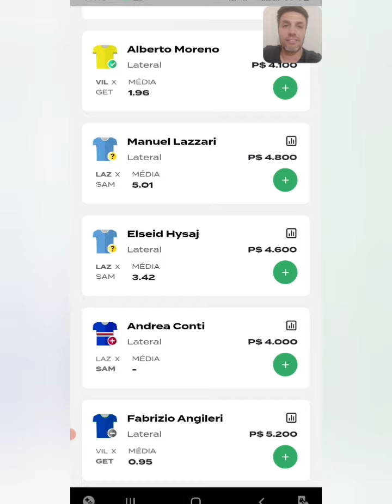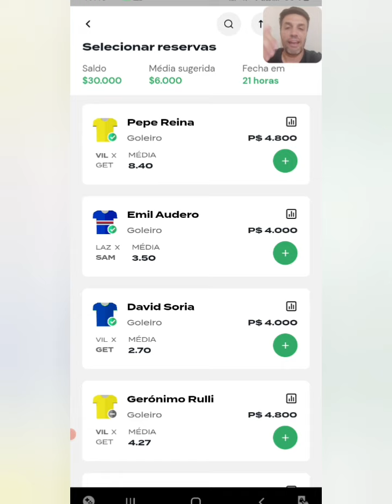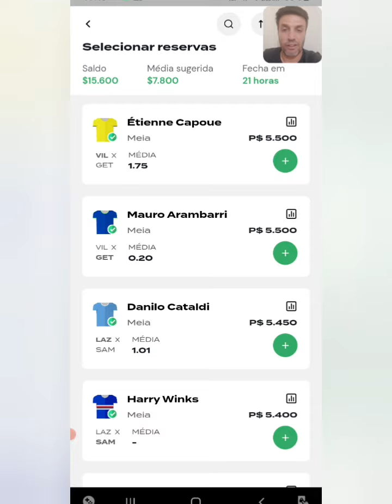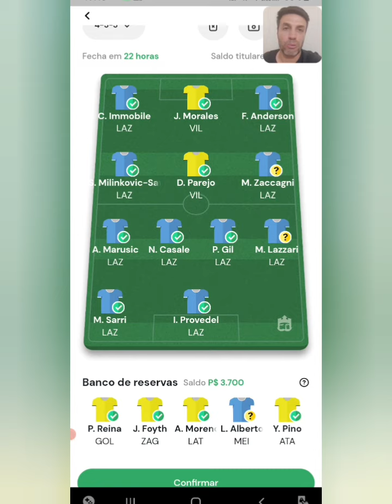REI DO PITACO | DICAS DA ELITE EUROPÉIA 🌍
Villareal x Getafe
Lazio x Sampdoria